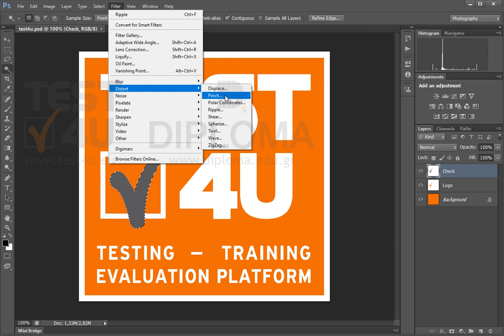Εφαρμόστε το φίλτρο Στροβίλισμα (Twirl) στο σημάδι ελέγχου (checkmark) της στρώσης Check...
Εφαρμόστε το φίλτρο Στροβίλισμα (Twirl) στο σημάδι ελέγχου (checkmark) της στρώσης Check χρησιμοποιώντας γωνία 40 μοίρες